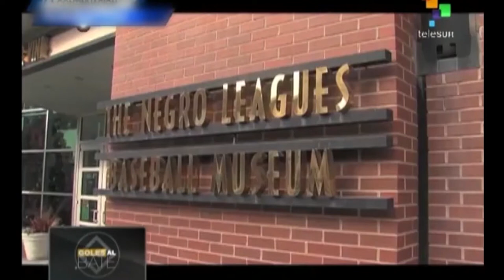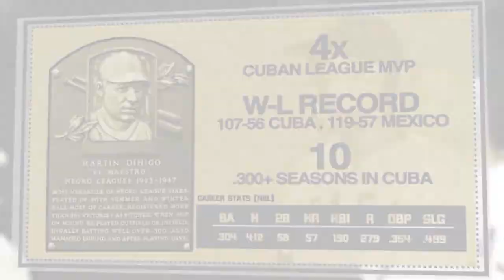Martín Dihigo: 3️⃣ razones para ser el mejor pelotero cubano de la historia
Para muchos especialistas, el matancero Martín Dihigo es el mejor pelotero cubano de todos los tiempos.

Dihigo demostró que podía jugar las 9 posiciones del beisbol, era rápido y podía hacerlo de una excelente manera, por lo tanto, fue un gran pitcher y un bateador espectacular. ⚾

El primer cubano exaltado al Salón de la Fama del Beisbol en Cooperstown fue El Inmortal o Martín Dihigo, aunque en la placa que acredita su presencia en este fenomenal grupo de peloteros aparece escrito “El Maestro”. Así era conocido por el Comité Especial de las Ligas Negras.

El emblemático pelotero Buck Leonard, se refirió al Inmortal como el mejor de todos los tiempos. Lo consideró por encima de jugadores de la talla de Ruth, Cobb y DiMaggio. 😲